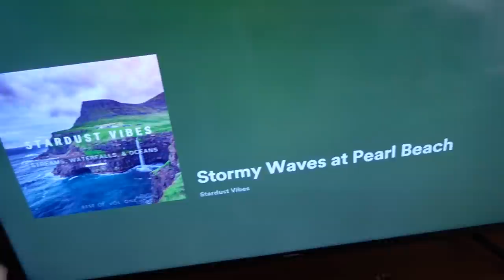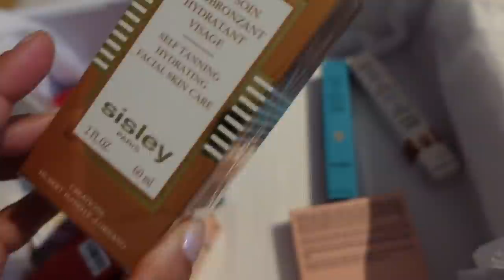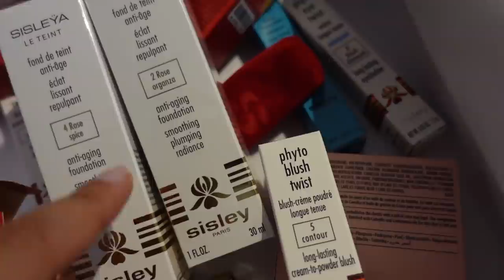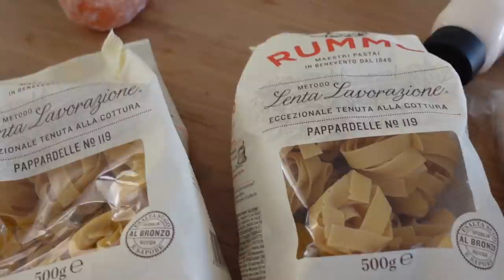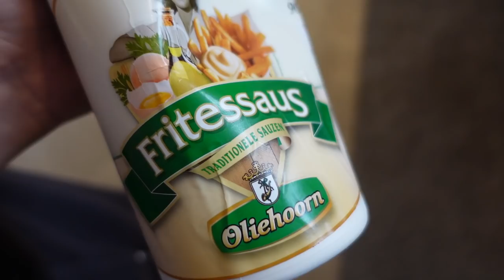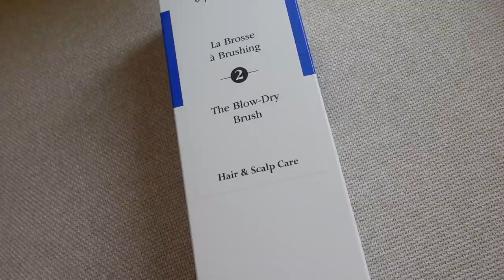VLOG 5: KALE PLEKKEN, 100 KILO TILLEN & NIEUWE FOUNDATION